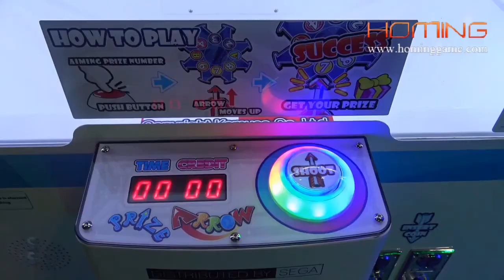Magic Arrow Prize Arcade Game Machine|Hot Prize Redemption Game Machine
Magic Arrow Prize Arcade Game Machine|Hot

Magic Arrow will test player’s accuracy in this brand new arcade

prize merchandiser! Players will get the game straight away, all they

have to do is aim the arrow and shoot for the prize they wish to win!

It couldn't be simpler! Magic Arrow is not only perfect for any

existing arcade location, but also bars, shopping malls and service

stations.

Features
"One more go" gameplay
Simple to play
Quick, easy refilling
Brightly lit cabinet
8 prize shelves
Prize every time kit option